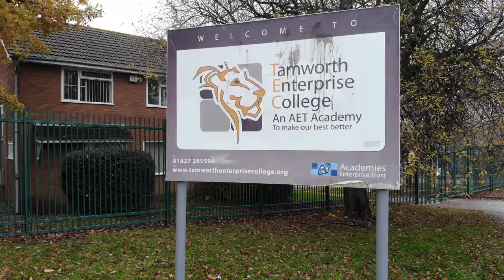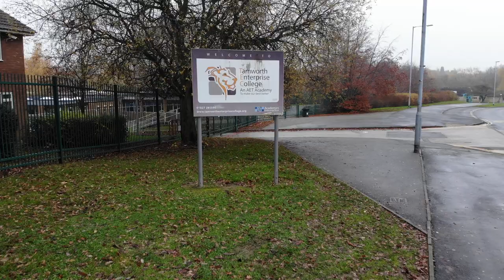DJI 0272 Belgrave school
Tamworth Enterprise college (formerly Belgrave High School) And was called Belgrave Comp. I was born in Birmingham and moved to Tamworth (Kettlebrook estate). I went to this high school well most of the time. Made some good friends and some not so good. i hope you like the drone footage!